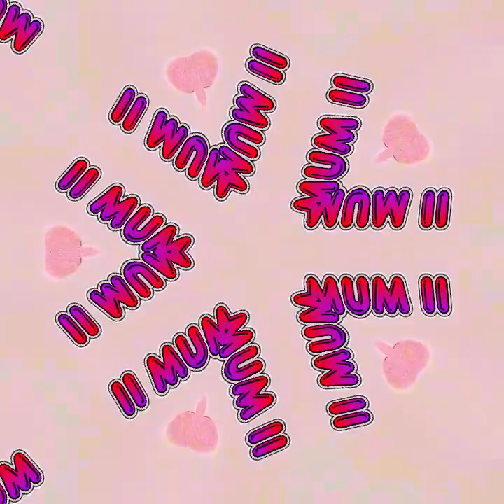William Morris rules